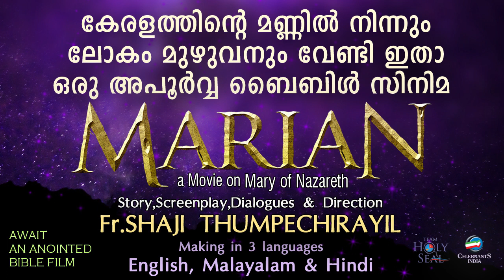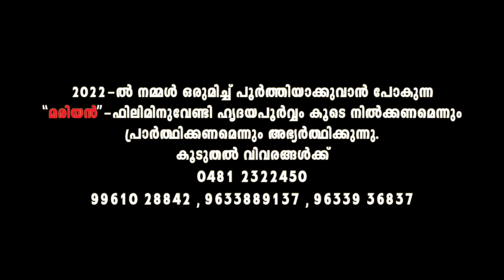PIZHAYETTU CHOLLUVAN (Song of Repentance) | Binoy Chacko | Violin Jacob | Fr Shaji Thumpechirayil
A song of repentance, PIZHAYETTU CHOLLUVAN sung by Binoy Chacko from the album ATHMAM. This song is wriiten by Fr Shaji Thumpechirayil and composed by Violin Jacob. This song can be sung in church during the fifty days of lent.